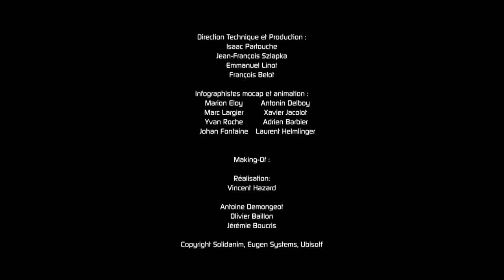R.U.S.E. Making of Part 3 (русский перевод)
Третья часть рассказа разработчиков об игре